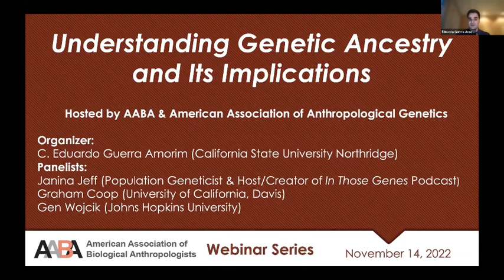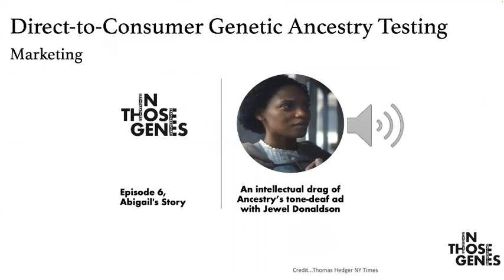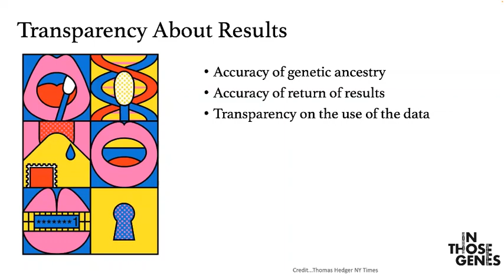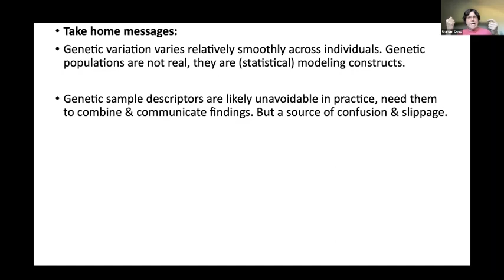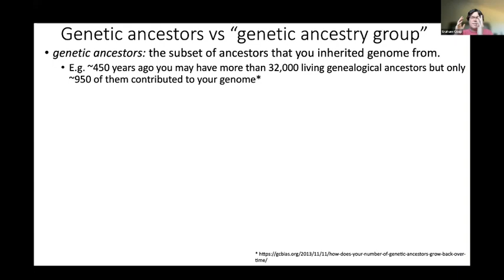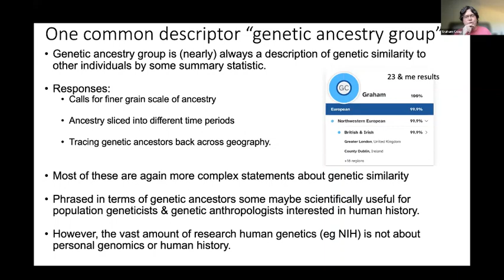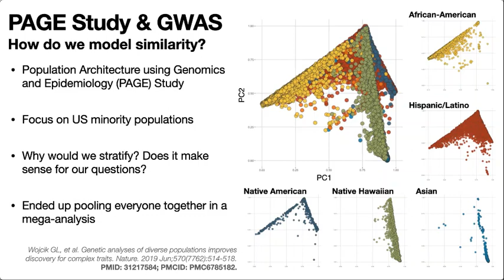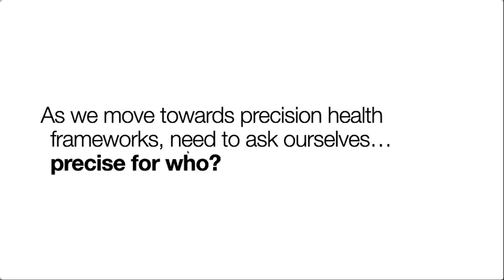AABA/AAAG Joint Webinar: Understanding Genetic Ancestry and its Implications. 11/14/2022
What can genetic ancestry tell us about our ancestors and disease risk? How might it influence the ways people identify themselves and communities? What are the promises and pitfalls of commercializing genetic ancestry technologies? In this webinar, the American Association of Biological Anthropologists (AABA) is partnering with the American Association of Anthropological Genetics (AAAG) to bring a panel of three experts working in industry and academia who will discuss the broader implications of genetic ancestry for researchers, society, individual health, and identity.